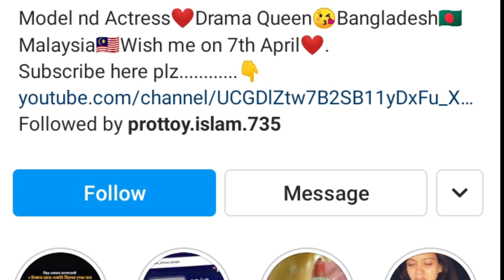moonmoon Ahmed lifestyle 2021 | কইটা বিয়ে শুনলে অবাক হবেন? বয়স? উচ্চতা? ওজন? মাসিক আয় ইত্যাদি।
Moonmoon Ahmed lifestyle 2021